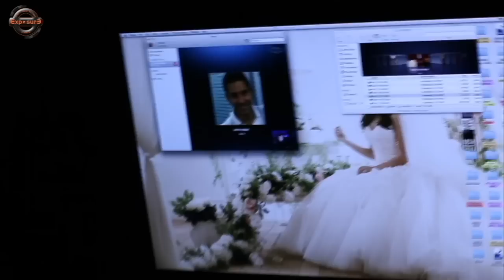Making Of "SHAMS W QAMAR" photo shoot by "Exposure Studios"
"Shams w Qamar" Photo shoot with "Assi Hellani" and "Nadine Rassi" at "Exposure Studios" Concept idea and photography by "Jean-Claude Bejjani", video editing By "Exposure Studios" Team